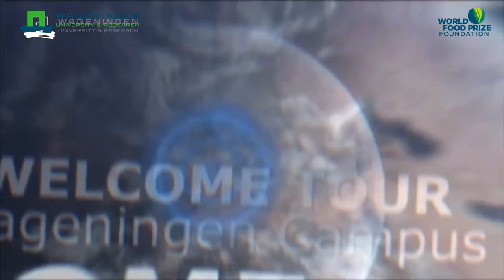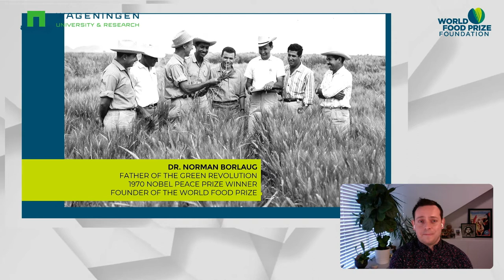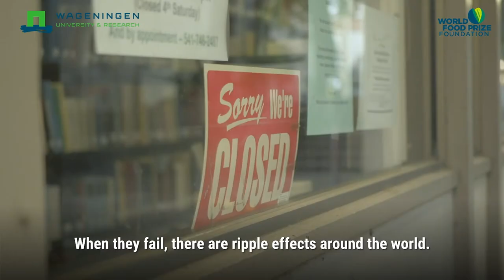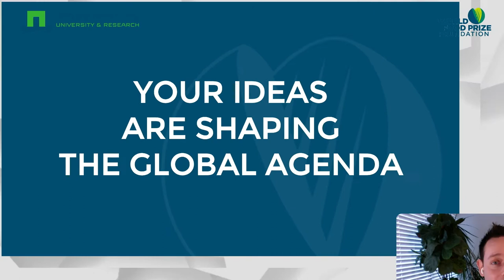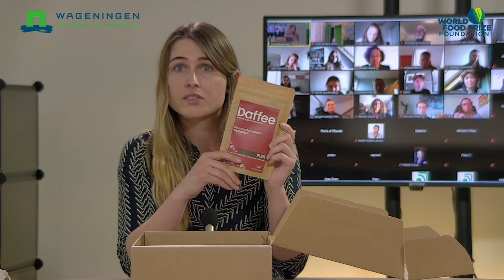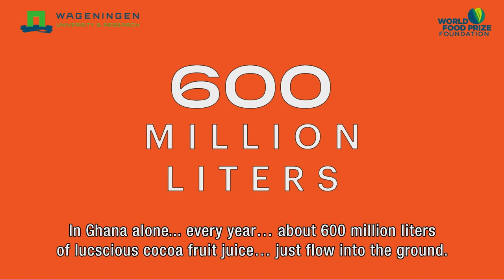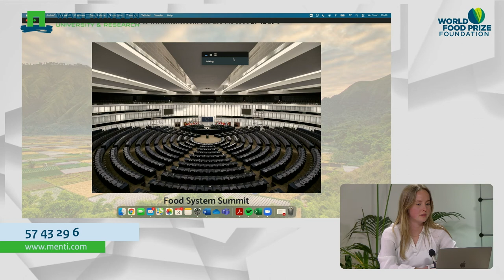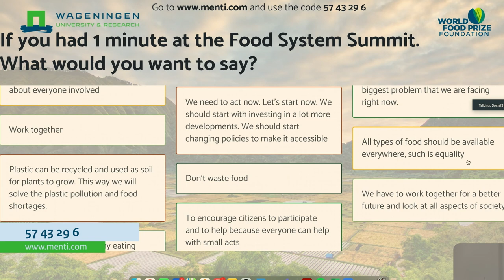Wageningen Youth Institute 3 March 2021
Watch the recording of the Wageningen Youth Institute on 3 March 2021.